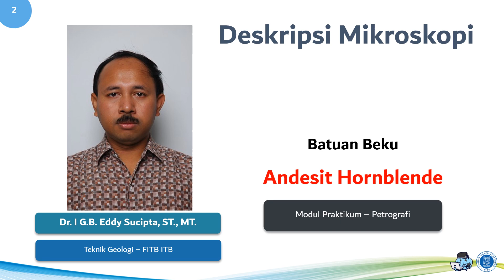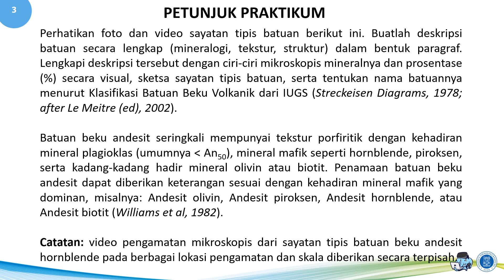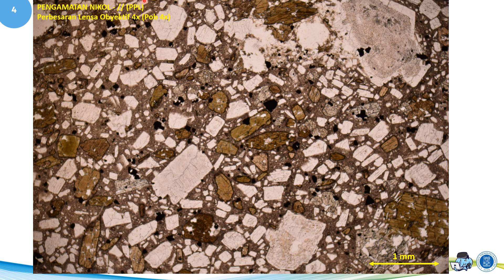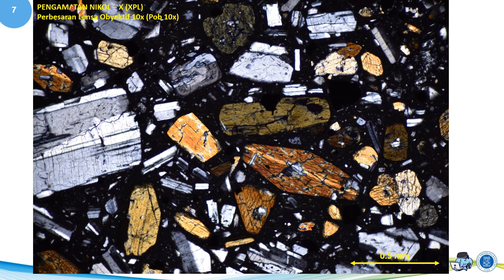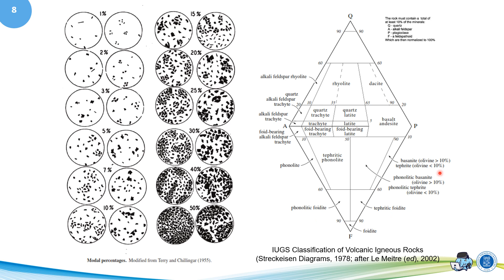Deskripsi Mikroskopis Batuan Beku - Andesit Hornblende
Petunjuk praktikum untuk deskripsi mikroskopis sayatan tipis batuan beku andesit hornblende.